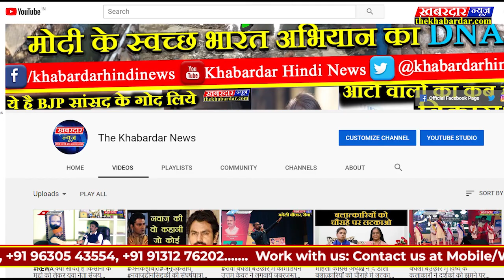VIDISHAपठारी में कृषि विभाग ने प्रधानमंत्री फसल बीमा शिविर का आयोजन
प्रधानमंत्री फसल बीमा शिविर का आयोजन, 31 दिसंबर अंतिम तिथि

ग्राम पंचायत भवन पठारी में कृषि विभाग ने प्रधानमंत्री फसल बीमा शिविर का आयोजन किया  शिविर में ऋणी एवं अऋणी किसानों को प्रधानमंत्री फसल बीमा योजना की जानकारी दी। शिविर में बताया कि ऋणी किसानों को बीमा कराना आवश्यक है एवं अऋणी किसानों के लिए ऐच्छिक है। जो किसान बैंकों में ओवरड्यू चल रहे हैं। वह किसान भी इस योजना का लाभ ले सकते हैं। बीमा कराने के लिए किसान मित्रों, विभाग के कर्मचारियों और बीमा एजेंट से संपर्क कर बीमा करा सकते हैं। इनसें बीमा प्रस्ताव फार्म भरा कर बैंक में प्रीमियम राशि जमा करना है। 31 दिसंबर 2019 प्रीमियम राशि जमा करने की अंतिम तारीख है। गेहूं फसल के लिए प्रीमियम राशि 393 रुपये 75 पैसे प्रति हेक्टर चना के लिए फसल के लिए 382 रुपये 50 पैसे प्रति हैक्टर मसूर फसल के लिए 231 रुपया 75 पैसे प्रति हेक्टर प्रीमियम राशि जमा होगी। उल्लेखनीय है कि खरीफ फसल प्रधानमंत्री फसल बीमा योजना के अंतर्गत विभाग ने जानकारी नही दी थी। इसलिए किसान निर्धारित तारीख तक प्रीमियम राशि जमा नहीं कर सके। जिससे कई किसान इस योजना से वंचित रह गए थे। जिसकी उच्च स्तर पर शिकायत की गई। जिसमें कई शिकायतें आज भी लंबित हैं।